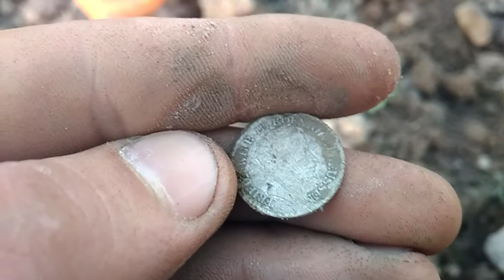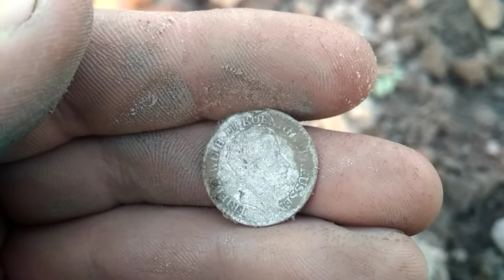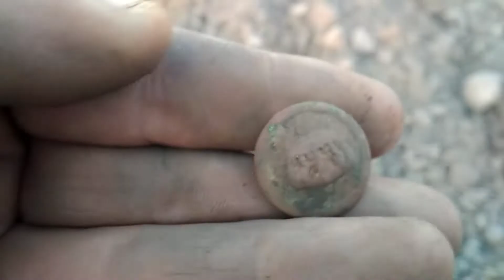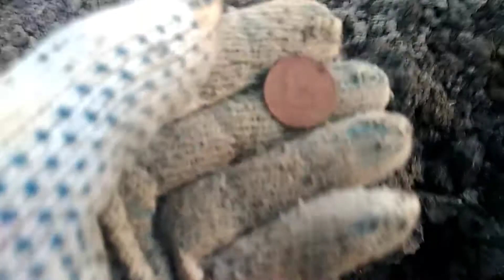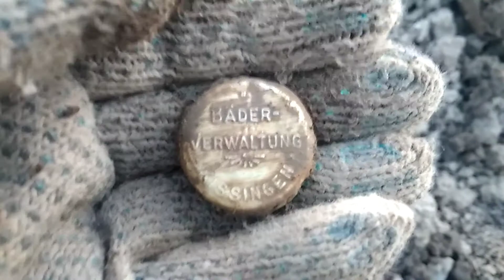Коп 2018. Хулиганим на частном поле))). Найдено много монет!!!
Вечерняя вылазка на частное поле под покровом луны,  в поисках серебряных монет.